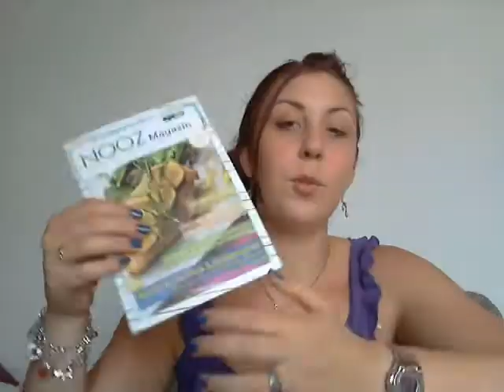Brandnooz Fan Box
Hallo meine lieben melde mich zurück,

der inhalt der Brandnooz FAN BOX 2014
Aoste Ring-Salami 4,69€ (250g)
funny-frisch Chipsfrisch Salsa de Brasil 1,99€ (175g launch september 2013)
Bitburger Premium Pils 0,79€ (0,5L)
effect Supporters Edition 0,99€ (0,33L Launch April 2014)
DeBeukelaer CheeOps Gouda Parmesan 2,49€ (125g Launch Februar 2014)
Mentos Fruit Fußball Edition 1,59€ (3x38g Launch Mai 2014)
VILSA H2Obst 0,79€ (0,75l Relaunch Januar 2013)
Goldmännchen Tee "Bitter Orange" 2,69€ (20x2,5g)